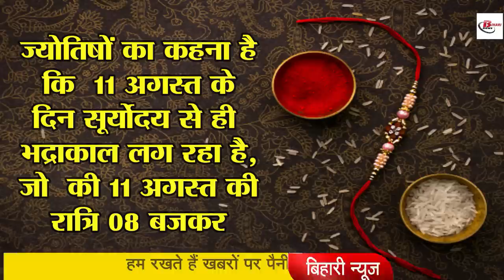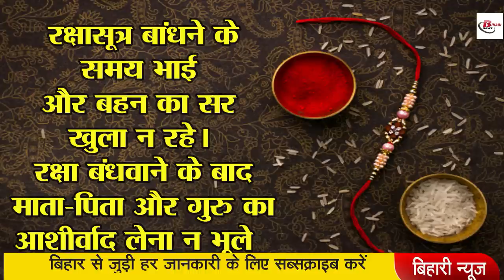रक्षाबंधन 11 या 12 - दूर करे कंफ्यूजन, जाने कब है शुभ मुहूर्त